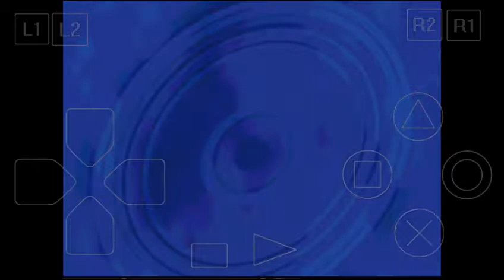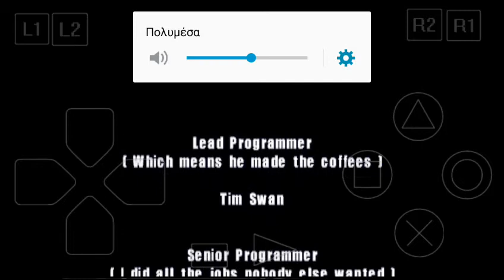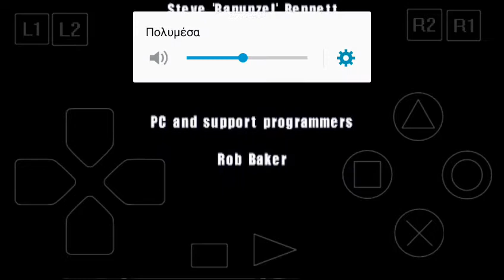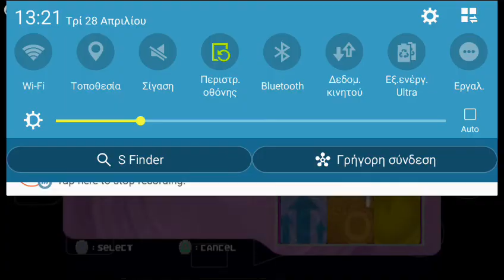Rollcage Stage 2. Part 9 - Type 2 campaign (Aurora league)